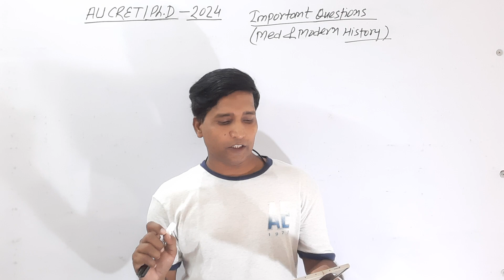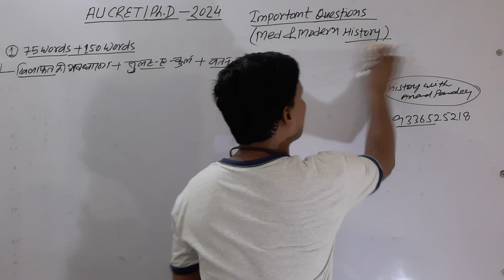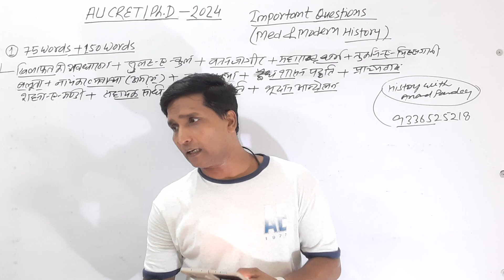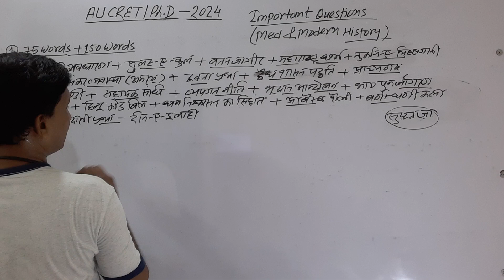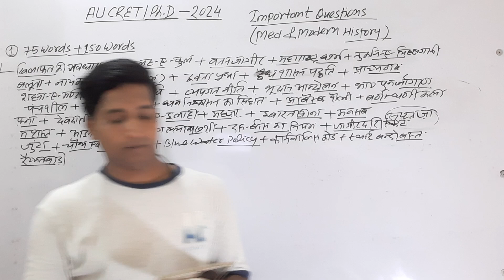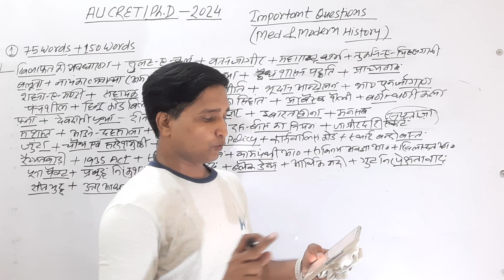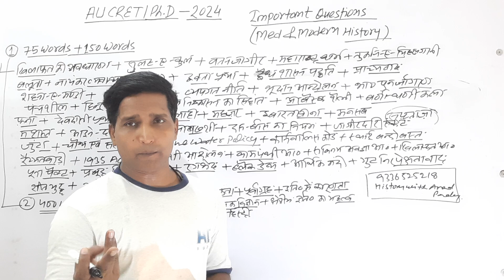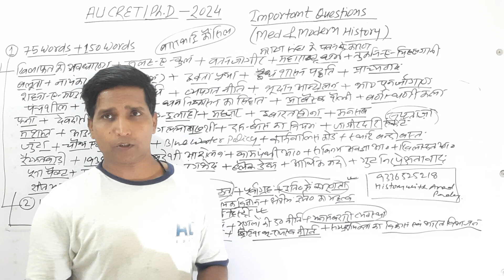AU CRET/Ph.D 2024 : Important Questions For Upcoming Exam with Whole Syllabus Discussion